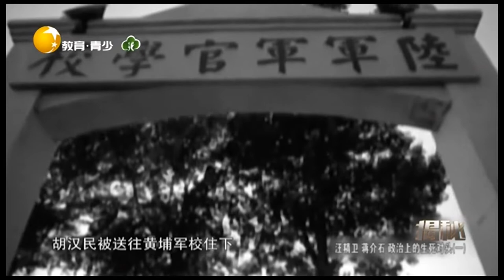廖仲恺遇刺胡汉民去苏联，蒋介石借机推走许崇智丨揭秘